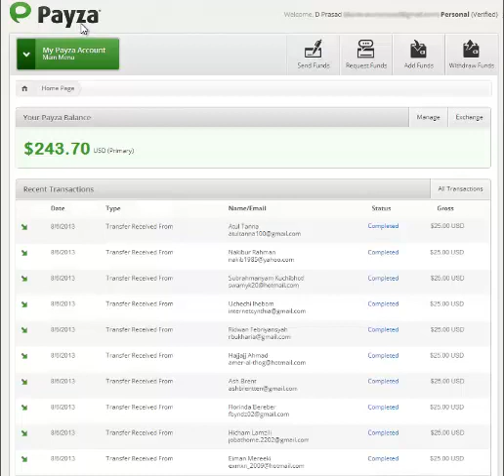EARN $25 FOR EVERY EMAIL YOU PROCESS AND GET PAID TO YOUR PAYZA ACCOUNT